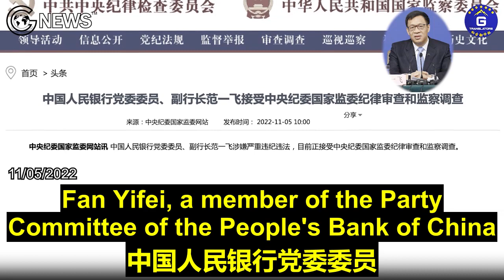11/5/2022 又被文贵说中了！中国人民银行副行长范一飞因涉嫌违规被调查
11/5/2022 Miles Guo is right again! Fan Yifei, deputy governor of the People's Bank of China, is now under investigation for suspected violations.